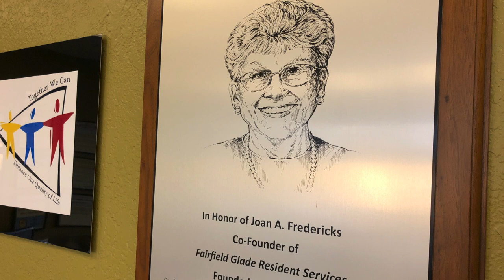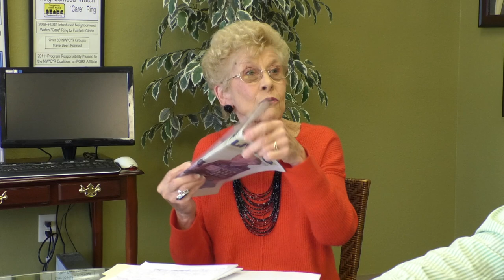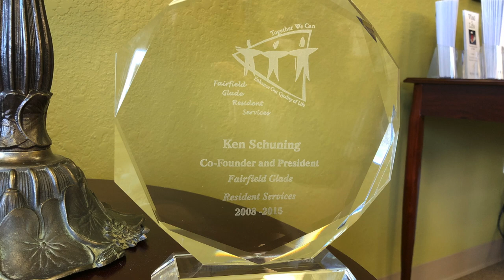Fairfield Glade Resident Services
History of Fairfield Glade Resident Services. Class project for MCOM 2110 H60 at Roane State’s Cumberland County campus. Spring 2019.